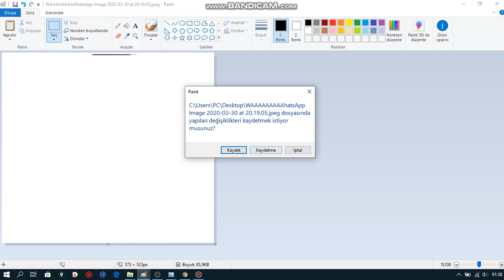2019 DA KPSS Yİ FULE YAKIN YAPANLAR NASIL YAPTI ? 2020 KPSS FULLEME TAKTİKLERİ KPSS TEKNİKLERİ